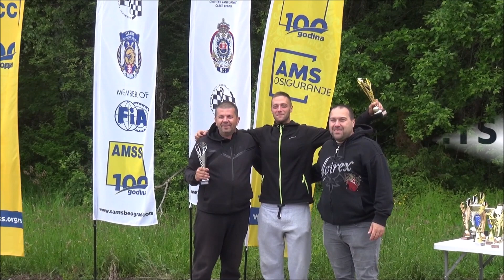Igor Cuk - Autoslalom Ponikve 2024 - Citroen C2 1.6 VTS